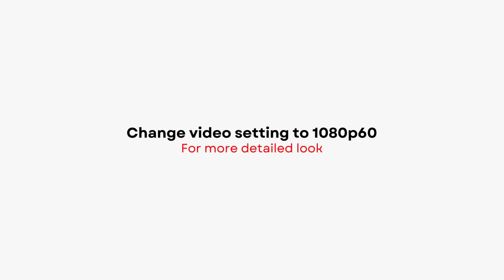DUNE RED 2024 Air Jordan 13 | DETAILED LOOK + PRICE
DUNE RED
2024